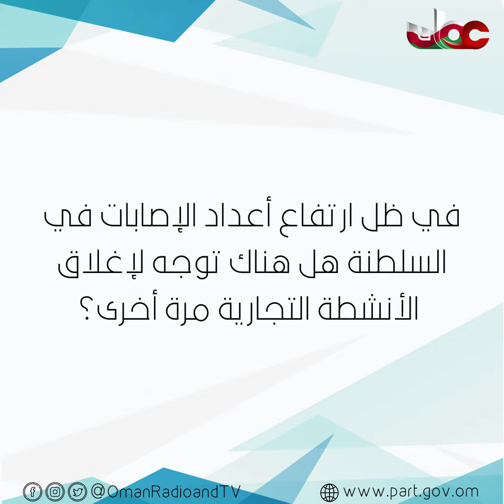سؤال وجواب من المؤتمر الصحفي (12) للجنة العليا المكلفة ببحث آلية التعامل مع كوفيد19 "الجزء الثاني"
سؤال وجواب من المؤتمر الصحفي الثاني عشر لـ اللجنة_العليا المكلفة ببحث آلية التعامل مع كوفيد_19 في يوم الخميس الموافق 2 يوليو 2020 م
"الجزء الثاني"